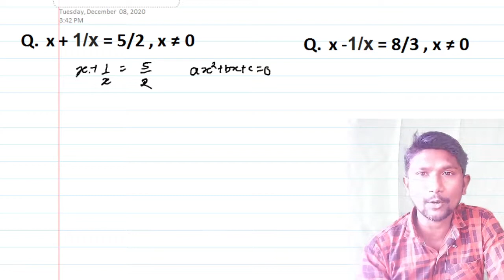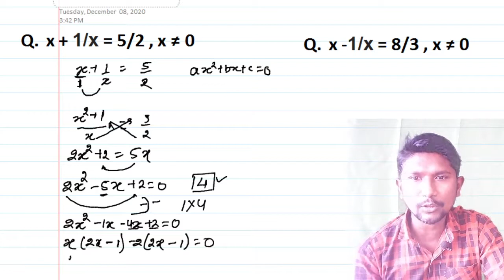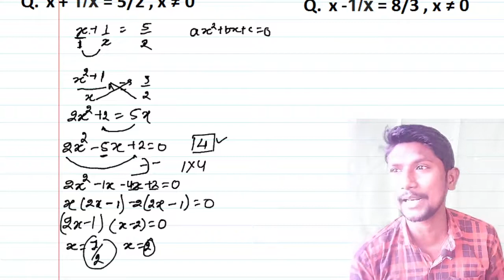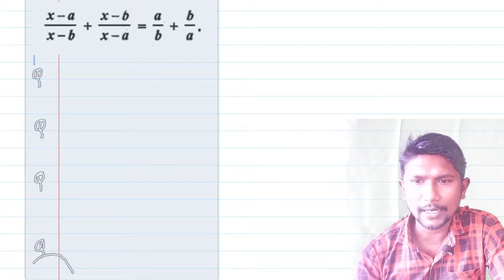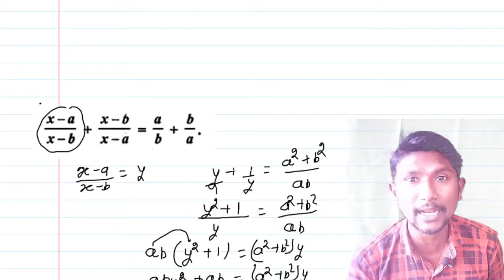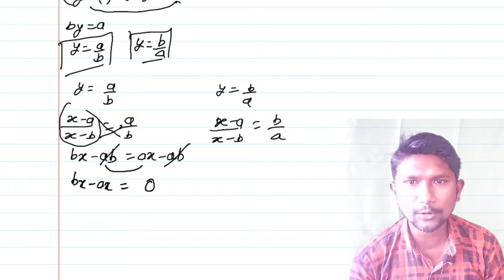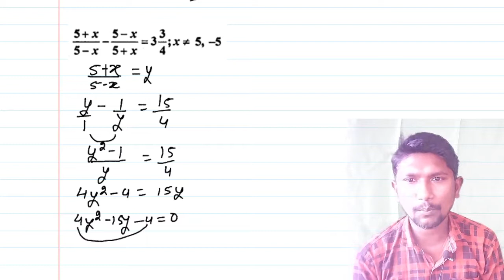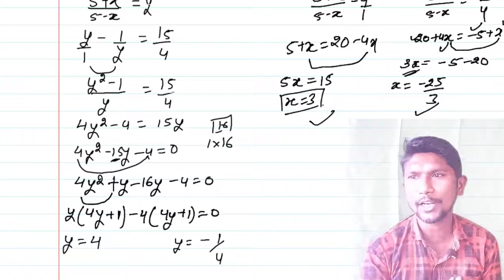IMPORTANT QUESTION CLASS 10 MATHS QUADRATIC EQUATION CBSE BOARD EXAM 2021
In this video i explain some important question relate to quadratic equation class 10 cbse board or icse board
important question of quadratic equation
important question for class 10 board